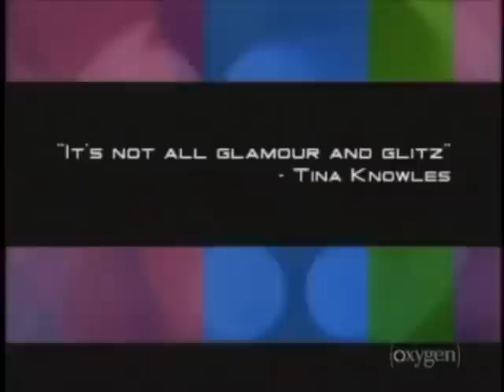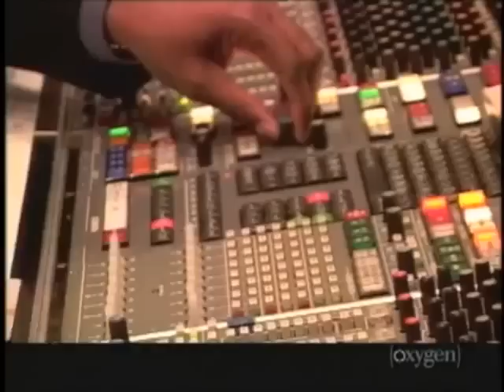On The Road With Destiny's Child (Part 1)